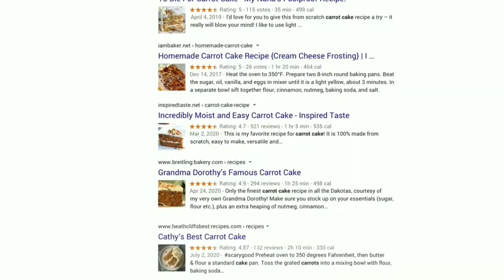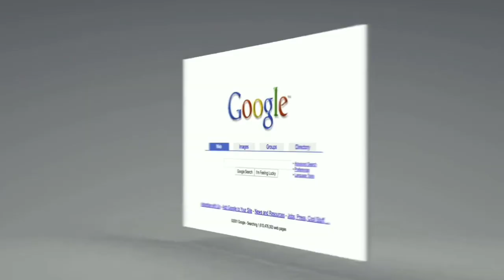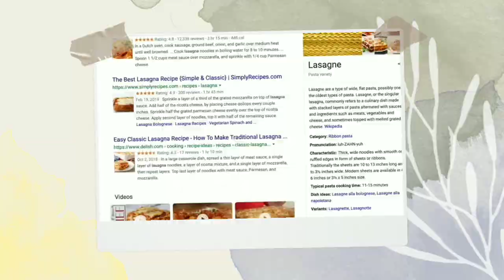Google कैसे काम करता है? // How Google works? FactzBook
Google is a search engine that uses complex algorithms to provide relevant search results to users. Here is a high-level overview of how Google works:

Crawling: Google uses automated programs called "spiders" or "bots" to crawl the web and collect information about websites. These bots follow links on websites and index the content they find.

Indexing: Once the information is collected, it is organized and stored in Google's index, which is essentially a massive database of web pages and their content.

how google works audiobook
how google works book review
how google works matt cutts
how google works animation
google workspace
google bard
google jobs
google employees
google employee benefits
a day in the life of a google employee
Google employee
eric schmidt how google works